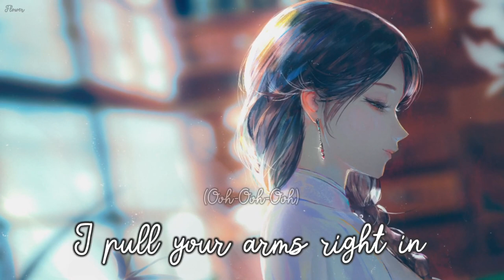Nightcore - As The World Caves In (Sarah Cothran) {Cover} - Lyrics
(ORIGINALLY PUBLISHED ON 23 JULY 2021)

♥︎ Song: As The World Caves In
♥︎ Original Artist: Matt Maltese
♡︎ Cover Artist: Sarah Cothran

♥︎ Anime: -
♡︎ Character Name: - _________________________________________________________________________________________
FOLLOW THE SINGER:
♥︎ Sarah Cothran:

FOLLOW THE ILLUSTRATION ARTIST:
♥︎ Art By: Say HANa

[Pre-Chorus]
And here it is,
our final night alive
As the earth burns to the ground

[Chorus]
Oh girl it's you
that I lie with
As the atom
bomb locks in
Oh, god, it's you
I watch TV with
As the world,
as the world
caves
in

[Verse 2]
You put your finest suit on
(Ooh-Ooh-Oh)
I paint my finger nails
(Ooh-Ooh-Ooh)
Oh we're going out in style babe
And everything's on salе
We creep up on extinction
(Ooh-Ooh-Ooh)
I pull your arms right in
(Ooh-Ooh-Ooh)
I weep and say goodnight love
Whilе my organs pack it in

[Chorus] Oh girl it's you
(I lie with)
As the atom
bomb locks in

[Outro]
As the world,
as the world
caves
in